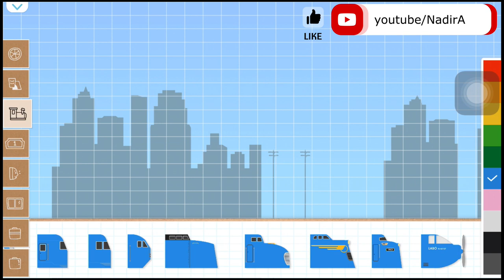Shinkansen Bullet Train | Labo Brick Train Build Game #017 Part 01 | Train Simulation | Walkthrough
Shinkansen Bullet Train | Labo Brick Train Build Game #017 | Train Simulation | Game Walkthrough

Game walkthrough... I made shinkansen bullet train and its coach...